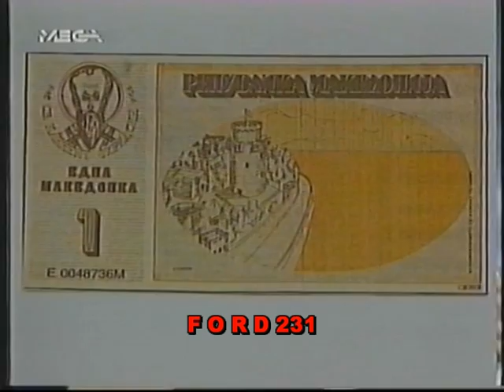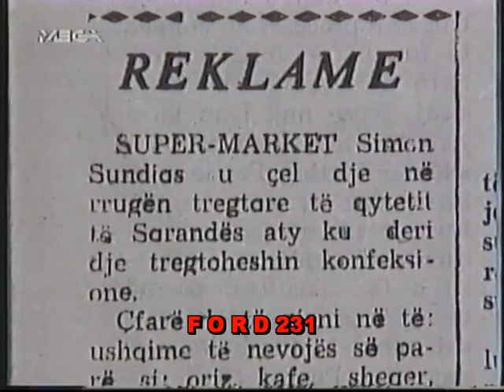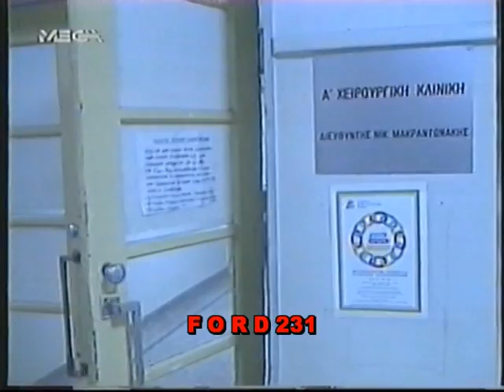ΕΙΔΗΣΕΙΣ ΜΕΓΚΑ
Τα τελευταία γεγονότα της ημέρας με την Έλενα Κατρίτση.
Μεταδόθηκε το 1992 στο Mega.